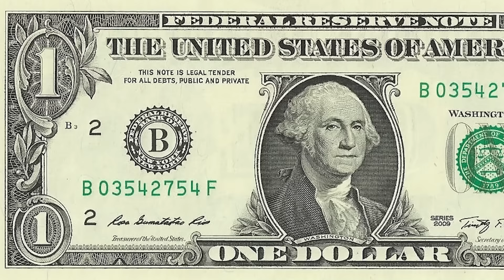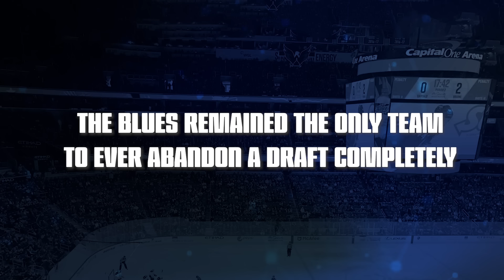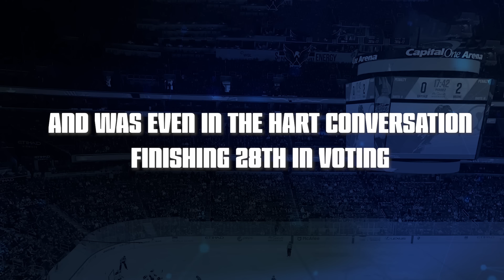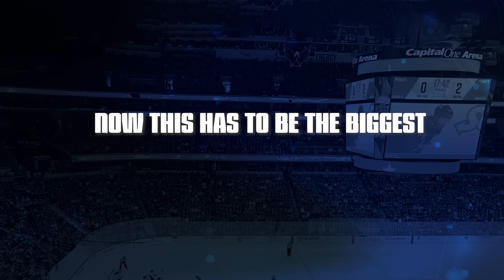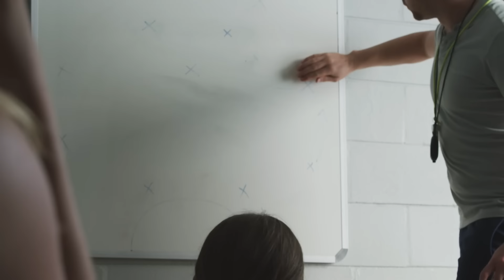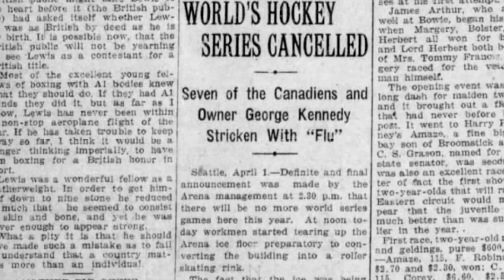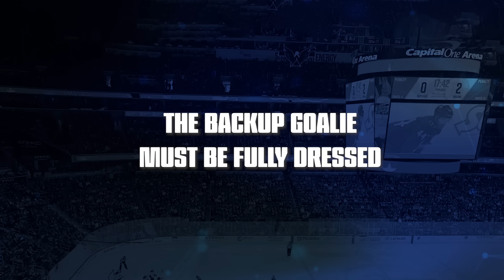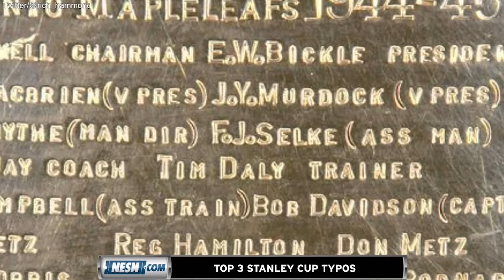20 NHL Facts You Didn’t Know...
You will not believe some of these fact about the NHL! From the new hockey puck technology to the first ever outdoor NHL game where the Red Wings played against prison inmates, here are 20 NHL Facts You Didn't Know!